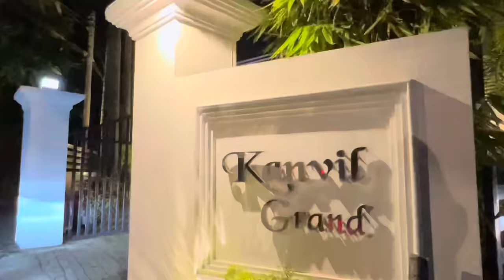තාත්තව surprise කලා 🥳 IT’S PARTY TIME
Hi everyone !🥰

MALEE SAREES ❤️

Beautiful dress by Essebela 🤍🌈

To motivate 🤍